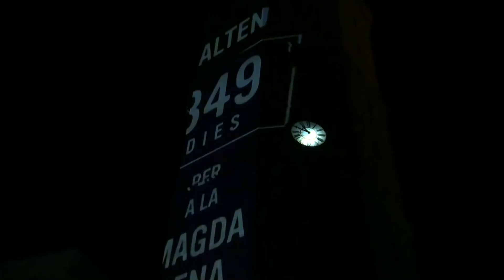Combois de Festa Xarxa Teatre 2023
Teaser de Combois de Festa. L'espectacle especial per al Magdalena Vítol a càrrec de Xarxa Teatre. Castelló 2023.